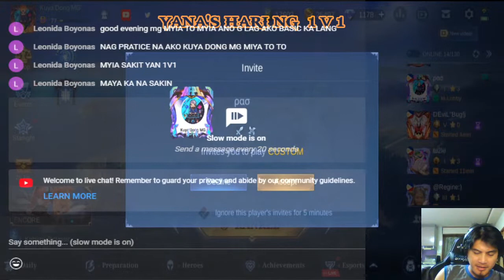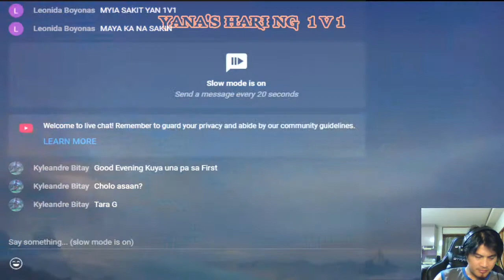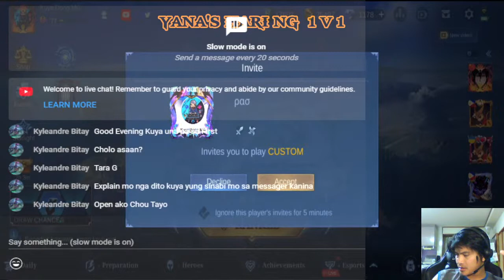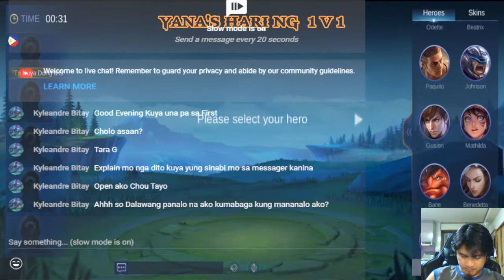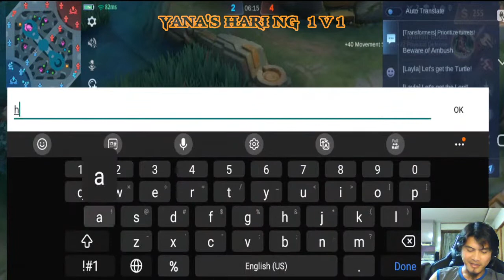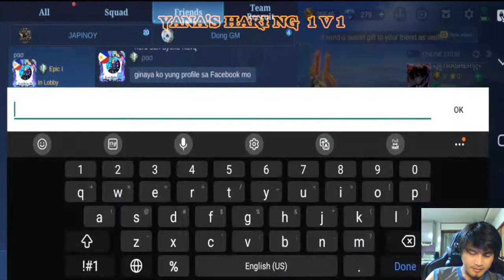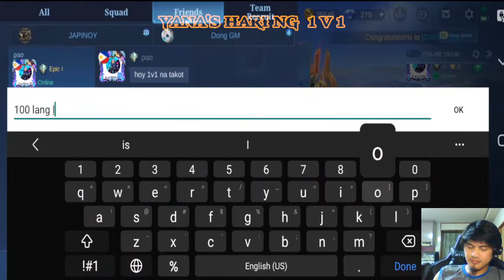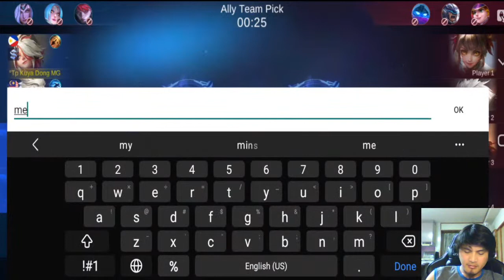KDMG Yana's HAri ng 1v1 | Huling Palag!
KDMG Yana's Hari ng 1v1 last games with the Hari ng 1v1 Jhorel!